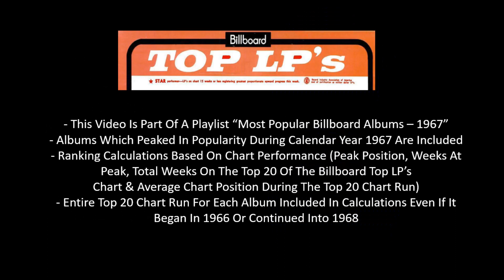#24 Album Of 1967 - The Four Tops - Something About You (From The Compilation "Greatest Hits")